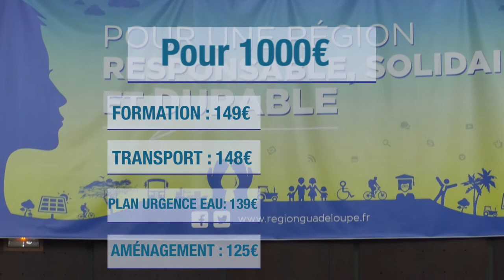Où part l'argent des guadeloupéens?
🔴 Le budget 2019 est voté. ETV vous donne les grands investissements de la Région.